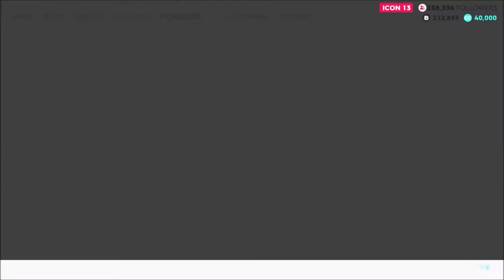The Crew 2 ep. 16 (SNOW IN L.A.???)